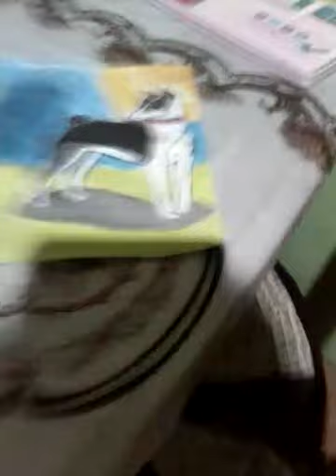I paint basenji/dog breed (read as "BUH-SEN-JI")preview!!